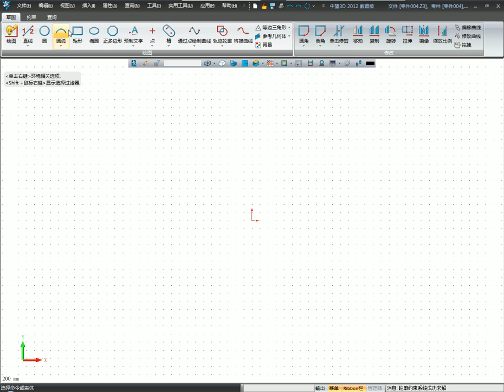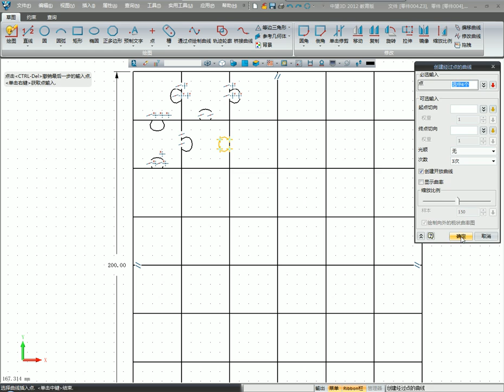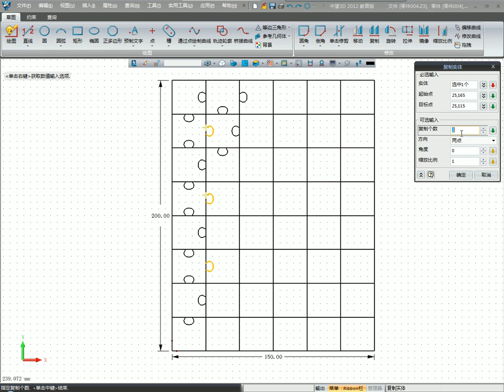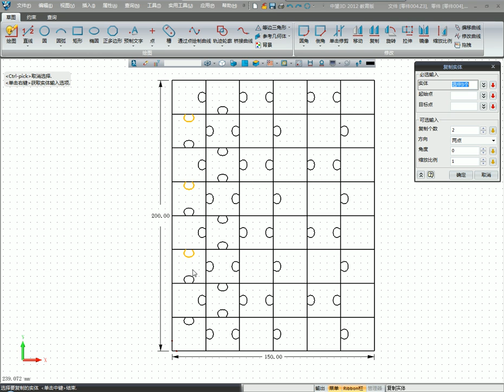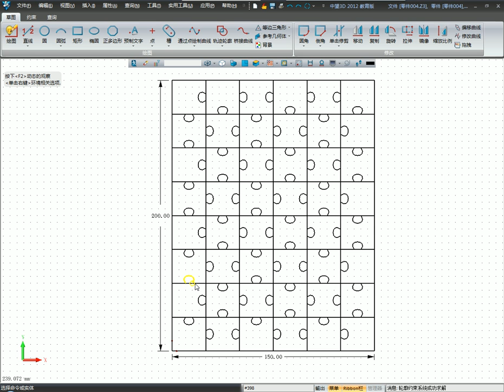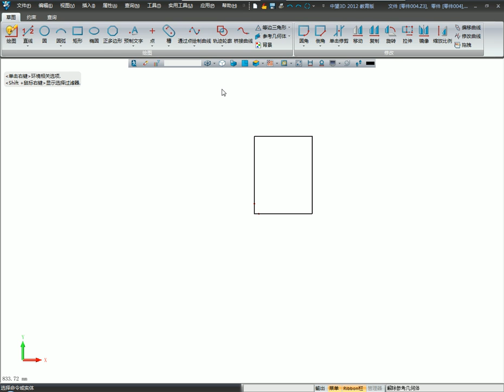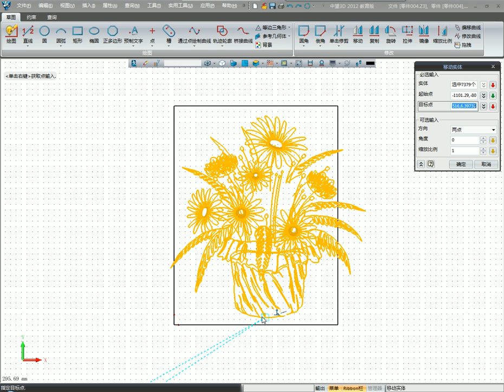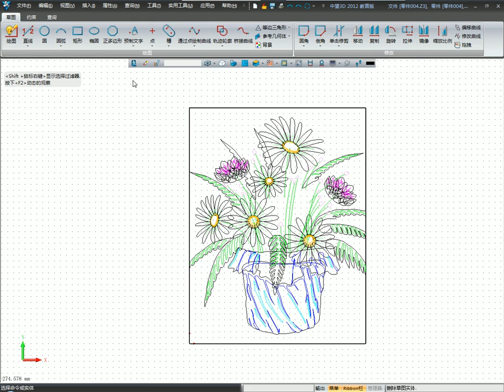中望3D 拼图设计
中望3D